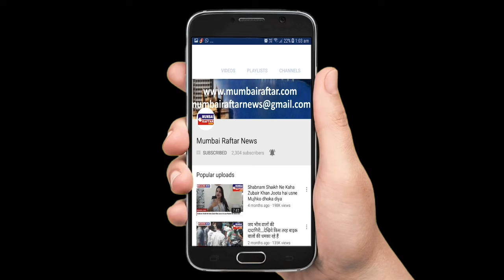PHOTOSHOOT OF ACTRESS ISHA CHAWLAA OF ALT BALAJI WEB SERIES CLASS OF 2020 F